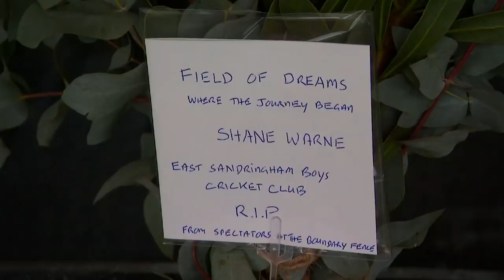Graham Gooch remembers Shane Warne's 'ball of the century'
Graham Gooch looks back at the 'ball of the century' as he remembers Shane Warne's brilliance on and off the cricket pitch.